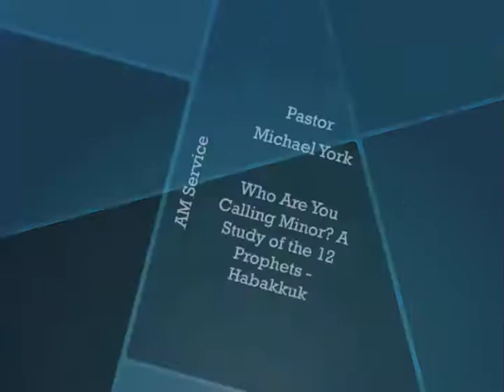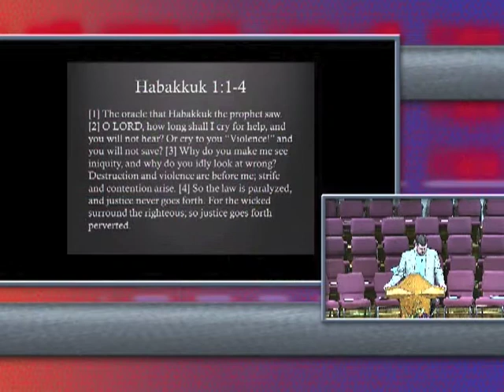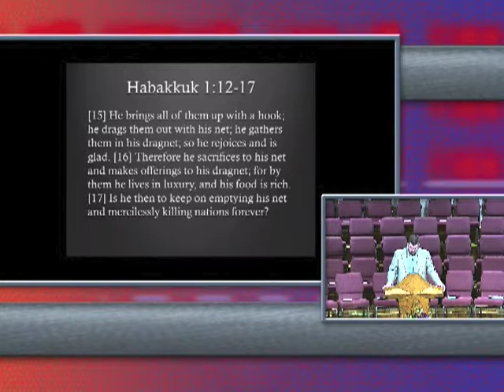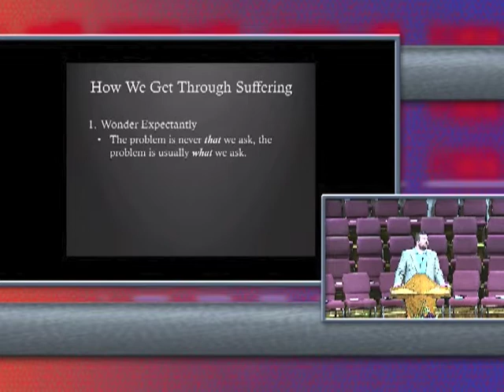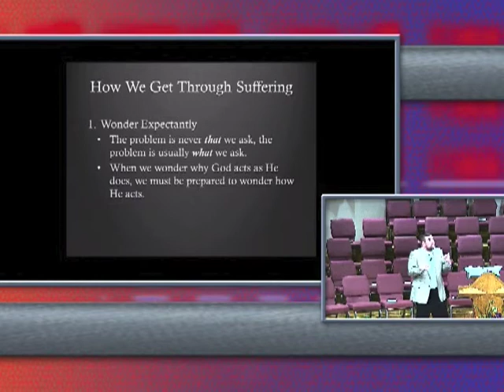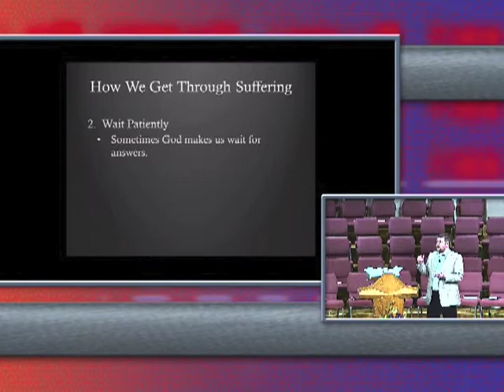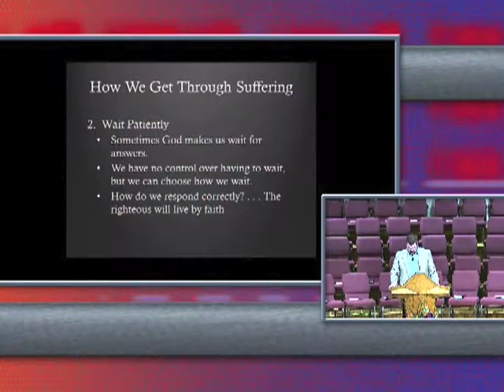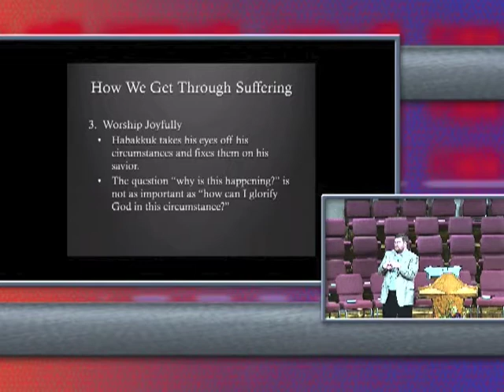Study of the Minor Prophets: Habakkuk - March 16, 2014